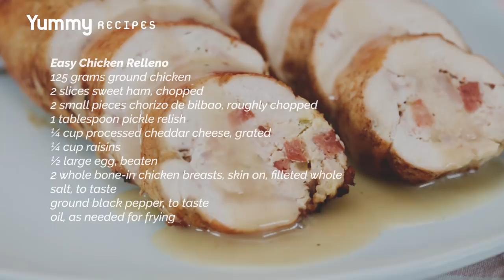Easy Chicken Relleno Recipe | Yummy PH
No need to debone a whole chicken! We use filleted chicken breasts to make these chicken relleno rolls easier to make and just as delicious as the traditional stuffed whole chicken version.